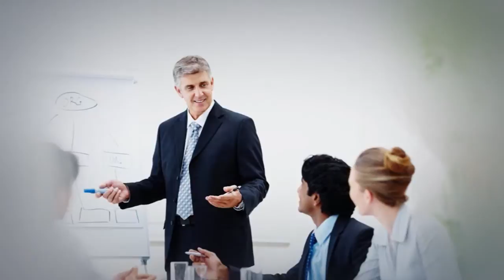Dental Implant Fences Local Number